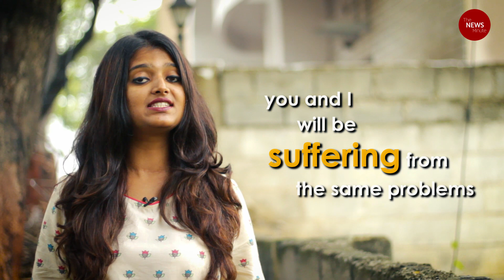Who will care for the lifelines of Bengaluru? Pourakarmikas' health at stake